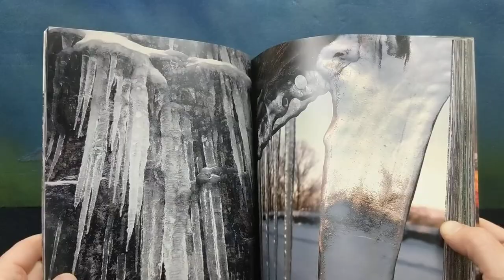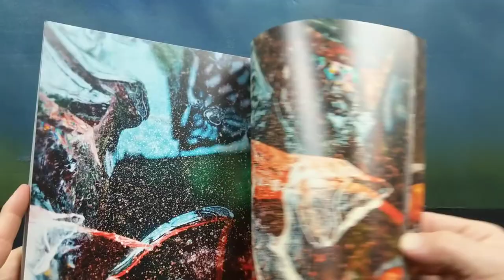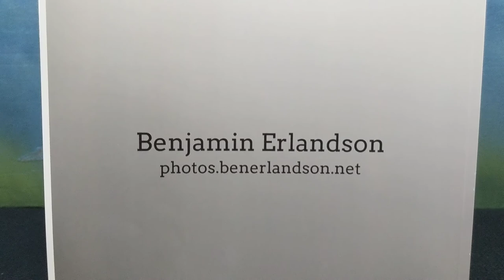Erlandson Photography: Permagram 2017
This is the antithesis of Instagram. I invite you to take chronological stock of one year of my life in snapshots, including travels to Norway, Finland, and Estonia, among other surprises.

Available as a beautiful 240 page 8.5x11" magazine book, an instant PDF download, or a fixed format ebook for Apple, Kindle, and Android.